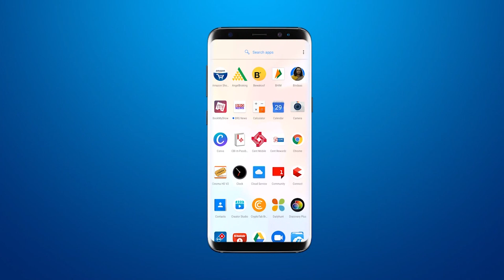VHPने Rath Yatra की Permission की मांग करते पुलिस कमिश्नर को आवेदन दिया BRG NEWS